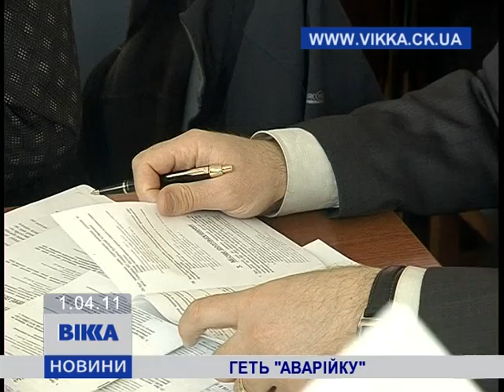Геть «аварійку»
Сессия Черкасского горсовета